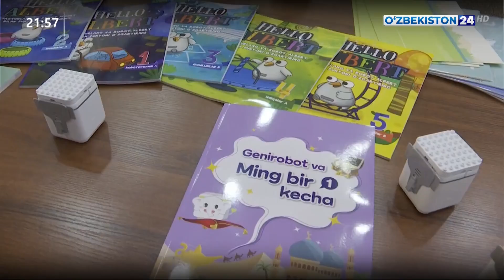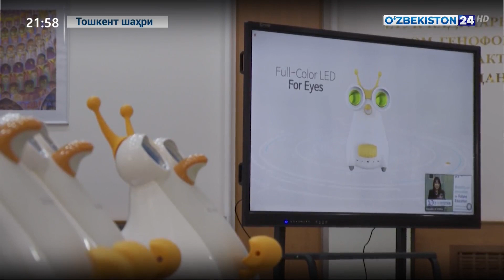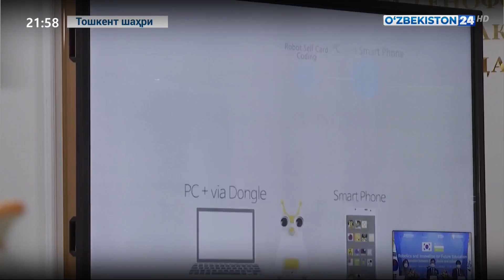Ақлли роботлар боғча ёшидаги болаларда робототехника ва дастурлаш кўникмаларини шакллантиради